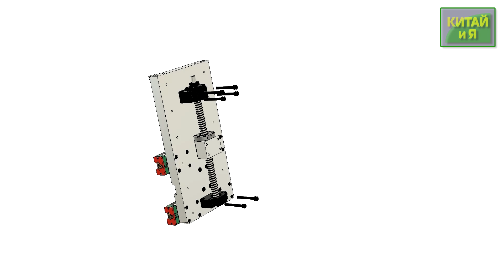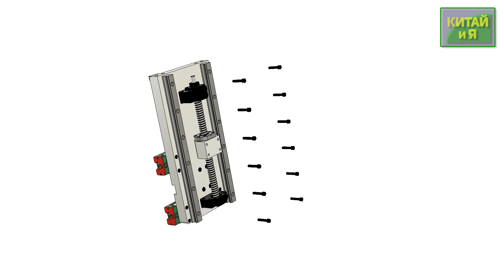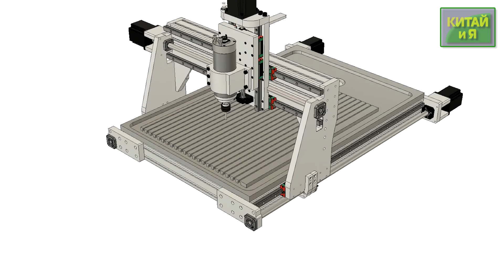Извините, что долго не было видео. Исправлюсь.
Партнёрская программа ePN: присоединяйся!